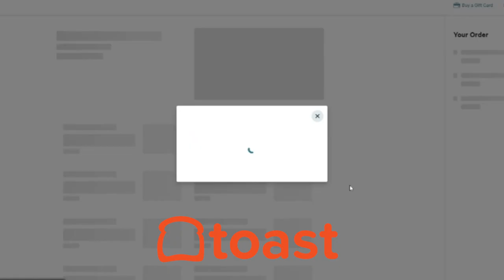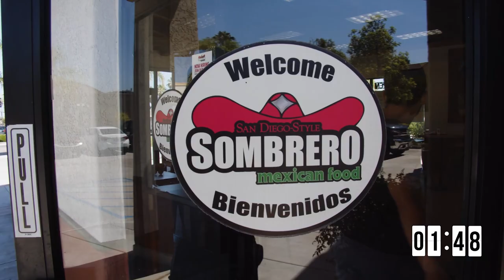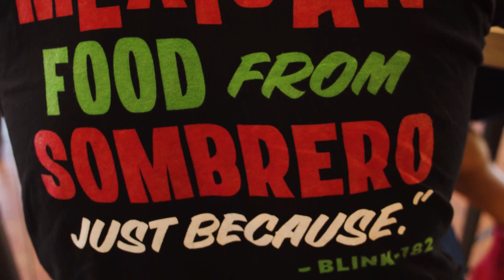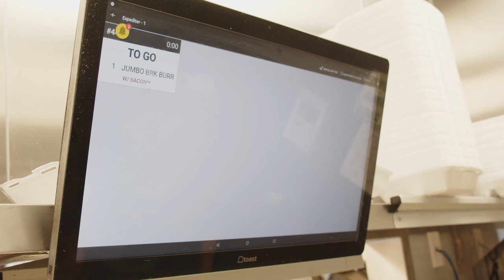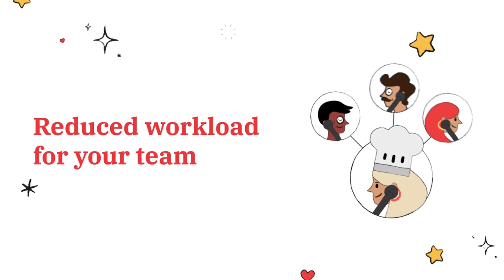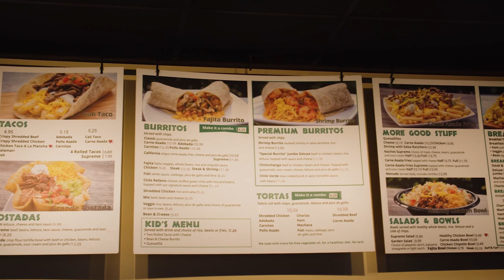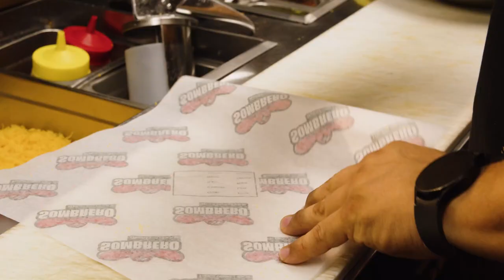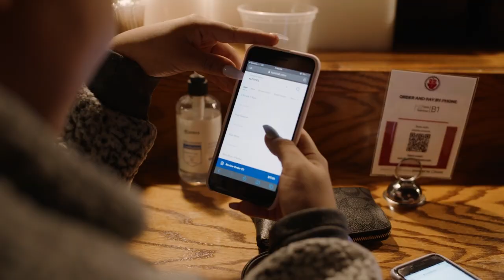Javier Correa of Sombrero Mexican Food on Expansion Strategy (Restaurant Influencers - RI031)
Javier Correa Jr. has spent his entire life in the restaurant industry. His Sombrero Mexican Food restaurant made its mark with a simple marketing technique: good food. Watch this interview with the third-generation restaurant owner to learn about celebrity endorsements, finding an effective pace, and scaling a business.

CHAPTERS:
[01:51] - Javier Correa 2-Minute Drill
[04:27] - Blink 182 and Sombrero Mexican Food
[09:53] - Setting Up Toast at Restaurant
[16:26] - Expanding with Technology
[20:53] - Simplify Scaling

Javier Correa Jr. is a Restaurant Influencer —

Sombrero Mexican Food is a family heirloom of sorts for Javier Correa that was started by his grandfather in the 1960’s. After initially closing its doors, Correa’s father grabbed the torch and reopened Sombrero in 1984 and things have been rolling ever since.

As a staple in San Diego, Sombrero made its mark with a simple marketing technique: good food. Their consistently quality menu items, specifically the classic bean and cheese burrito, was the inspiration for a line in one of San Diego’s most famous residents’ songs as the band Blink182 made mention of Sombrero in their 1997 anthem Josie: “She brings me Mexican food from Sombrero’s just because.”

“You know, it's this worldwide thing. But what does it come down to? Just the good food,” Correa states on the Restaurant Influencers podcast hosted by Shawn Walchef (@shawnpwalchef) of

The 16-store chain has locations that range from 24-hour spots to locations within gas stations. With such a large scope of business, realistic balance, ironically, has become the predominant strategy for Javier Correa Jr. as he continues to guide Sombrero’s future.

“What we've been realizing is there's so much opportunity within our four walls.” the restaurant owner says of Sombrero’s expansion plans. “So we will scale, don't get me wrong, but we've had so many improvements these past few years and I see what we're doing within our four walls.”

Javier Correa knows Sombrero Mexican Food and entrepreneurship on an intimate level as a third generation owner. The San Diego staple has had worldwide acclaim while remaining true to its self described “San Diego style Mexican” roots.

ABOUT SOMBRERO MEXICAN FOOD (@sombreromexican):
Sombrero serves “San Diego-style” Mexican food. The mission of Sombrero is to give guests quick and quality Mexican food with a smile. They handcraft all menu items to order with quality ingredients and “casera style” recipes. The restaurant chain was built off the original concept dating back to the late 1960s. Javier Correa, the CEO and founder of Sombrero, grew up serving authentic Mexican food in his parents' first location in the college area of San Diego. Javier expanded Sombrero and transformed it into a quick service restaurant that still retained the dine-in restaurant quality guests have come to expect.

ABOUT RESTAURANT INFLUENCERS:
Welcome to the Restaurant Influencers podcast series. Every week host and restaurant owner Shawn P. Walchef (@shawnpwalchef) talks with leaders in restaurant and hospitality about their secrets to Smartphone Storytelling and how to show up and engage where customers are spending time

POPMENU ANSWERING:

Not answering the phone is one of the quickest ways for your restaurant to lose a potential
customer. That’s why your restaurant needs Popmenu Answering.
• SAVE $100: Use our special link to get $100 off your first month.